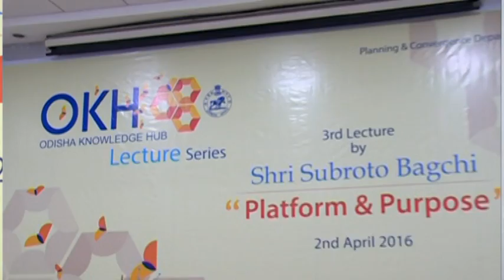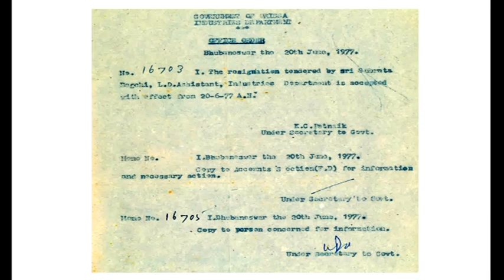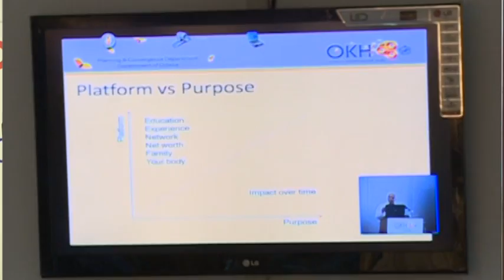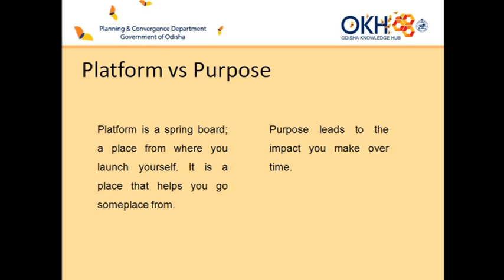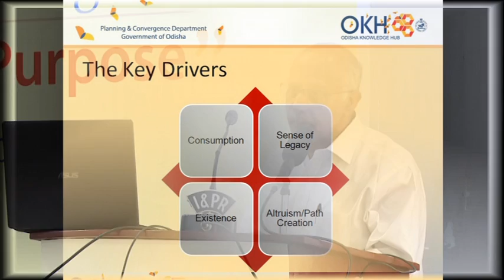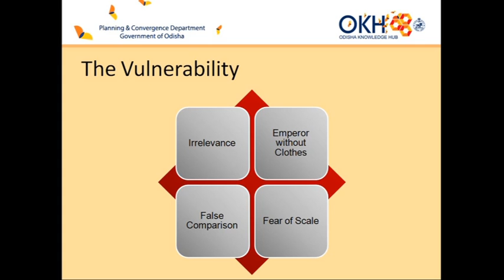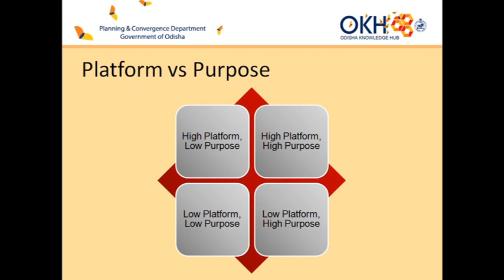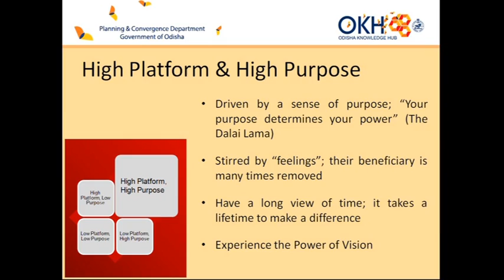A Lecture by Sri Subroto Bagchi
Lecture on Platform & Purpose
Date : 2-Apr-2016